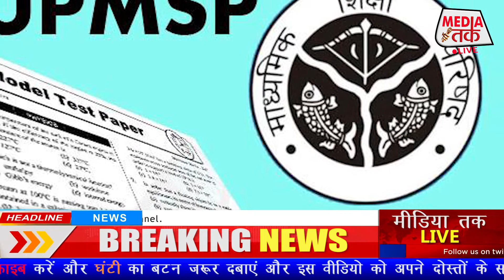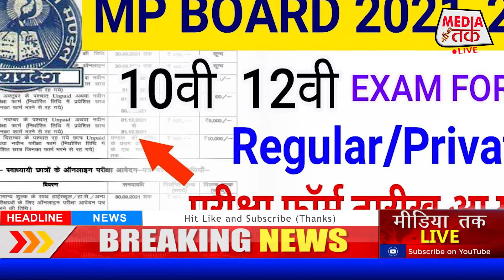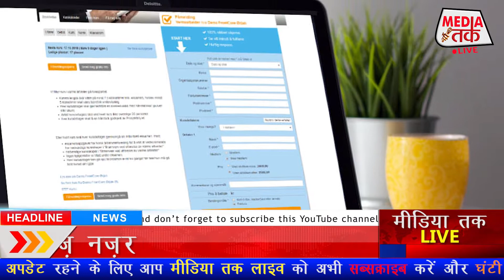बोर्ड परीक्षा 2023 में 3 बड़े बदलाव/Board Exam 2023 Latest news/Board Exam 2023 news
यूपी बोर्ड़ परीक्षा 2023 की तारीखों का ऐलान,/10वी,12वी बोर्ड़ परीक्षा इस तारीख होंगी,/इस तरह बनेगा

UP Board 10th Exam Date 2022 Time Table PDF Download
up board exam 2023 aaj
up board exam 2023 me aane wale question,
up board exam 2023 date sheet,
up board exam 2023 kab hoga today,
up board exam 2023 ka center kaise dekhe,
class 12 up board exam 2023 important questions biology,
up board exam 2023 class 10 model paper,
up board exam 2023 center list,
up board exam 2023 class 10 hindi paper solved,
up board exam 2023 class 10 syllabus,
up board exam 2023 class 12 hindi paper,
up board exam 2023 class 10 model paper science,